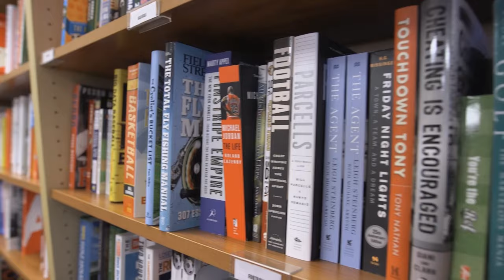Shop & Dine in the 49: Bookshop West Portal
San Francisco has launched a citywide campaign to raise the visibility and importance of buying local called Shop + Dine in the 49.
In collaboration with Shop Small and San Francisco’s Buy Local campaign, Shop + Dine in the 49 promotes local businesses and challenges residents to do their shopping and dining within the 49 square miles of San Francisco.
By shopping, eating, drinking, playing, and utilizing local services within our neighborhoods, we help San Francisco’s corridors and local businesses to remain unique, successful, and
vibrant.

Now, where do you Shop + Dine in the 49? For more information on the City’s buy local campaign please visit shopdine49.com.